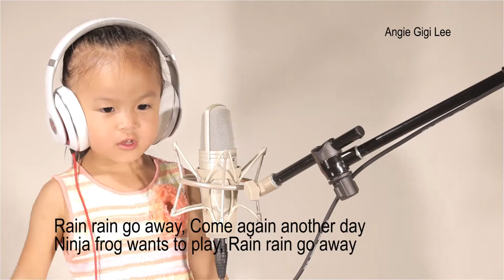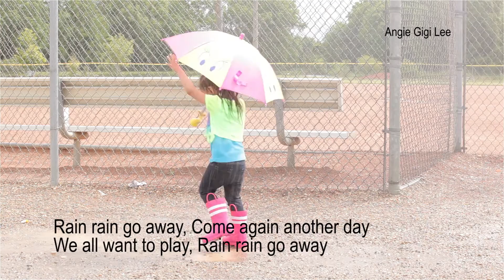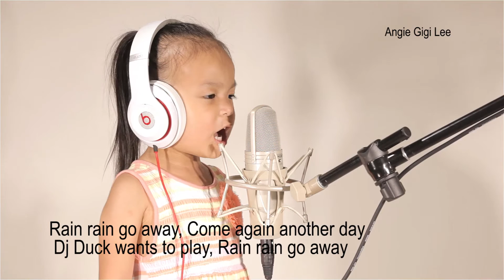Rain Rain Go Away Nursery Rhymes Remix | Angie Gigi Rain Rain Go Away Cover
She likes to sing to her favorite nursery rhymes, but "Rain Rain Go Away" is her second favorite song besides "Twinkle Twinkle Little Star."

Lyrics:

Snoopy dog  wants to play

Ninja frog  wants to play

George Monkey wants to play

Mickey Owl wants to play

Dj Duck wants to play

We all want to play